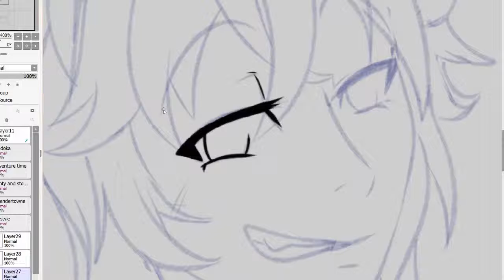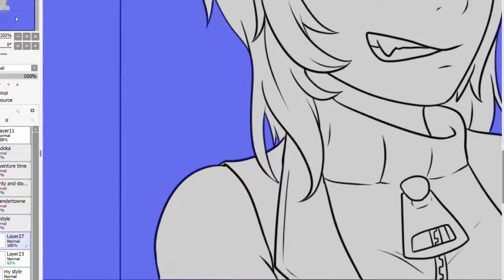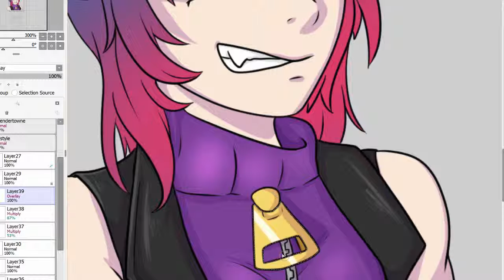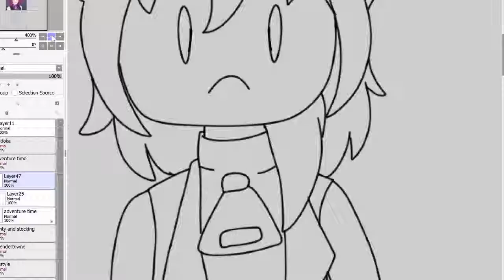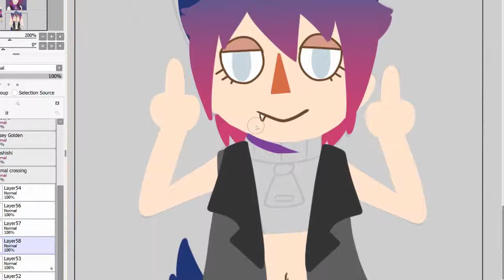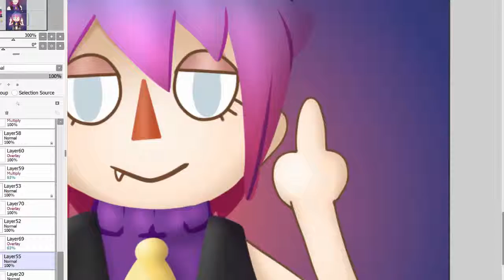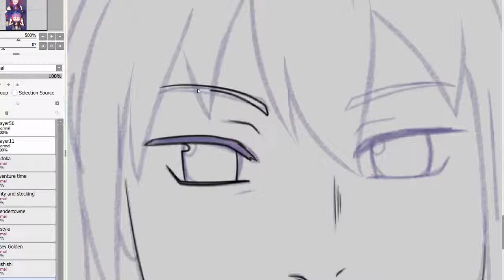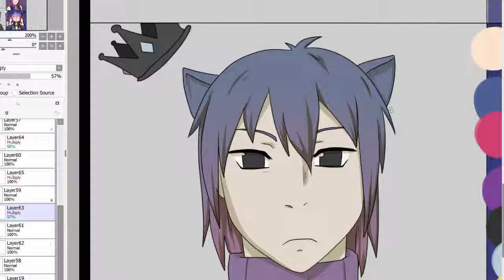Styles Challenge : Part 1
I wanted to try this out! It looked fun!
I have two more videos planned in this series but for now, I hope you enjoy!

Programs used:
SAI 2
OBS
Video Pad

Songs:
Electric Swing Circus : Bella Belle
Caravan Palace : Lone Digger
CAZZETTE : She wants me dead